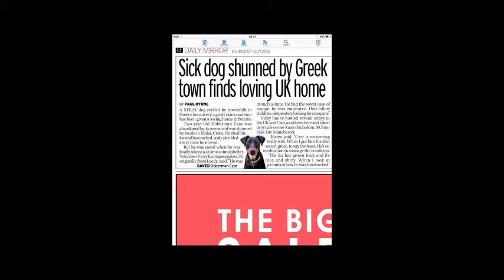Czar the Dobermann rescue from Crete, Greece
Saved by Dobermann Rescue UK & Europe